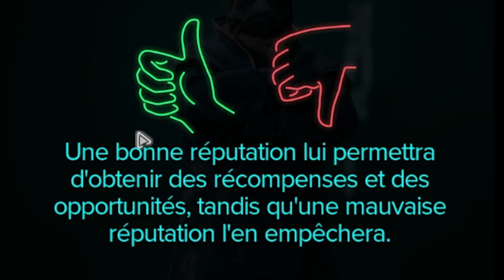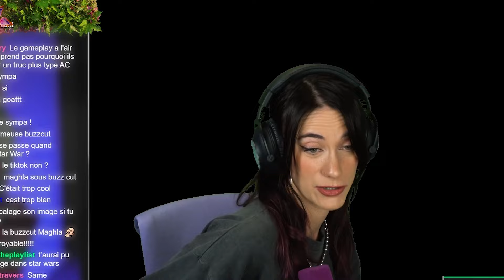Des missions d’infiltration qui tournent mal - Star Wars Outlaws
Merci à Ubisoft pour la collaboration commerciale sur cette vidéo !

Pour obtenir plus d’informations sur Star Wars Outlaws disponible dès aujourd’hui sur Xbox Series S | X, Playstation 5, and PC cliquez